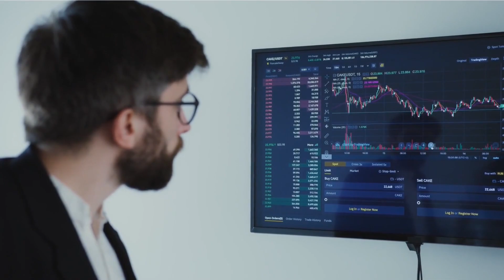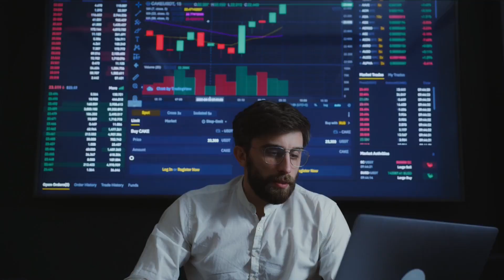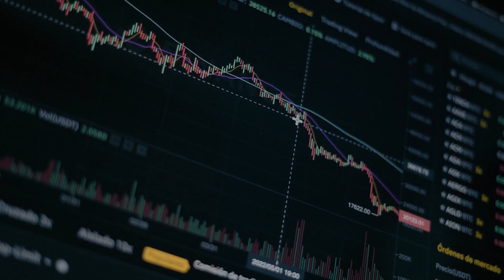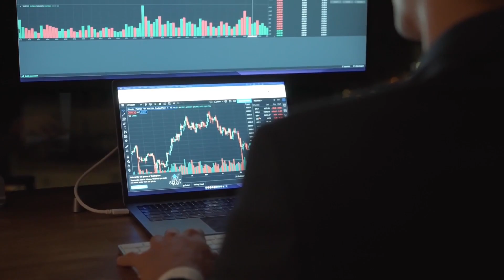Crypto Crystal Ball: Key Events Shaping 2024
In this captivating video, we delve into the exciting world of cryptocurrencies and explore the major events that are predicted to shape the crypto market in 2024. Join us as we analyze expert insights and predictions to give you a glimpse into the future of this ever-evolving industry. Discover the potential game-changing events that could impact cryptocurrencies, but remember - predictions are not guaranteed! If you're curious about the future of crypto, this video is a must-watch.